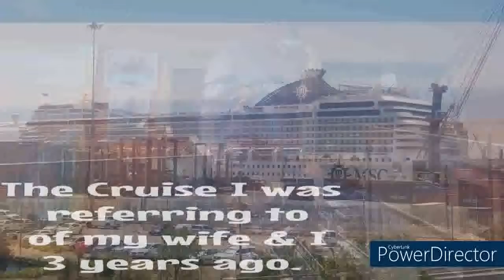Cape Town Cruise season marred by Pandemic.........? Not really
Introduction to cruise activity in Cape Town